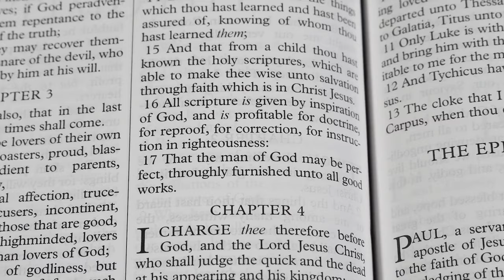They worship the God they do not know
Islam, Judaism, Christianity, Donald Trump and Christ Crucified.